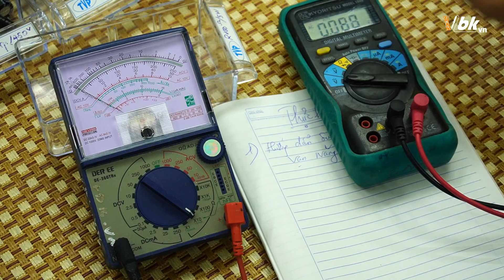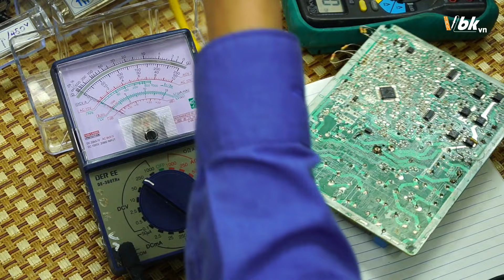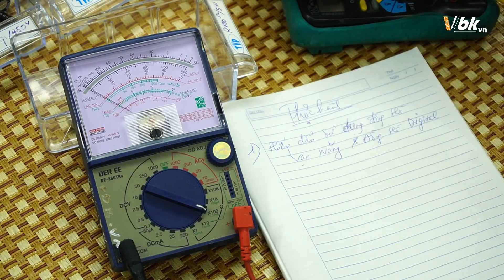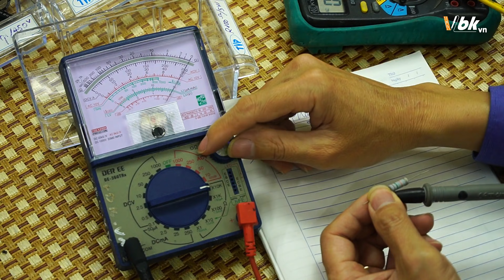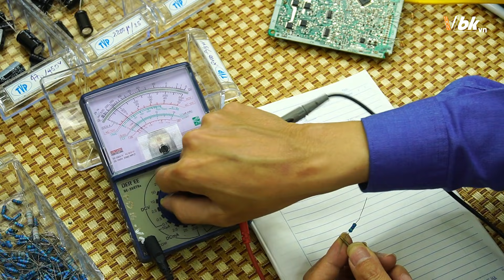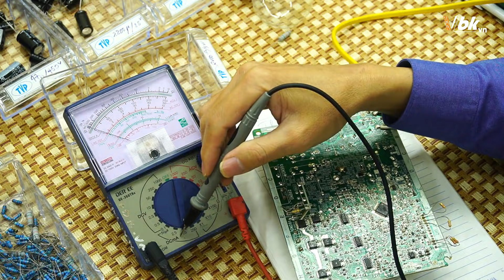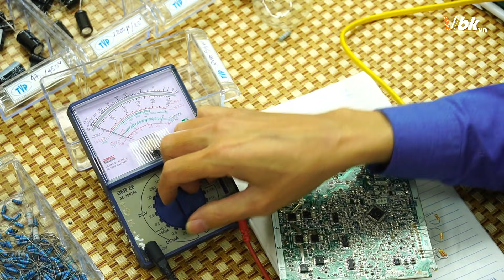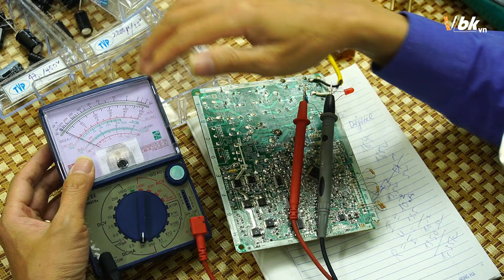Bài 5 - Khóa học linh kiện trong các thiết bị điện tử cao cấp - Thực hành sử dụng đồng hồ vạn năng